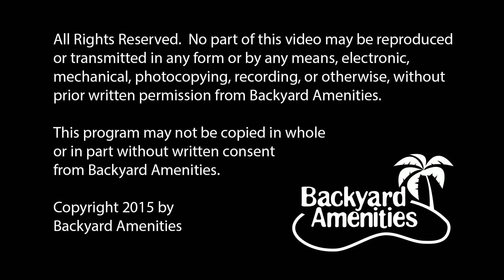Froebel Pool Design by Backyard Amenities